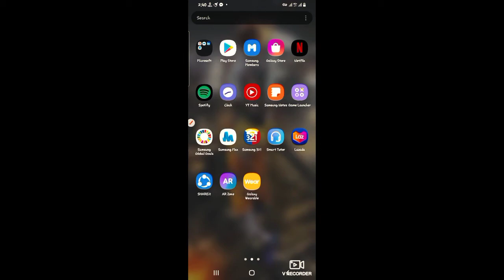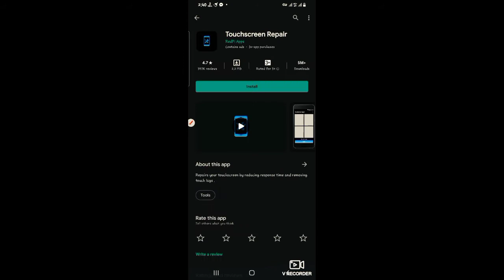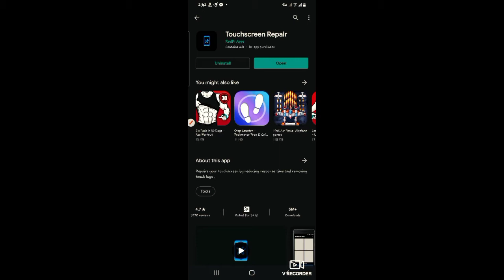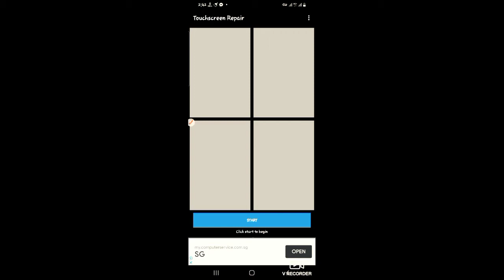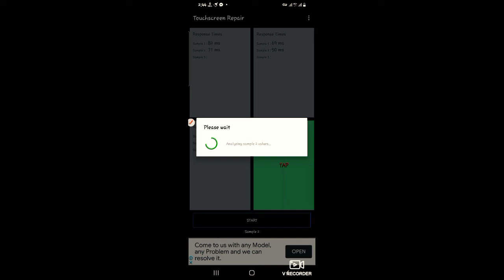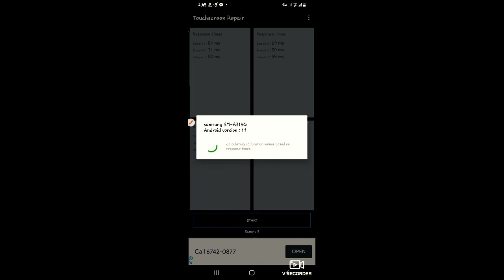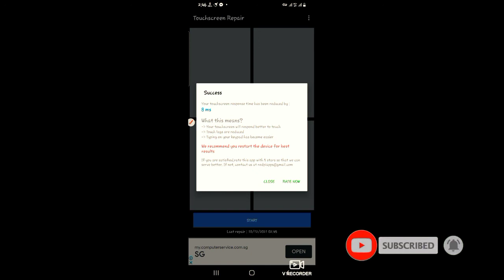FIX! TouchScreen Delay/Lag!! Ito na ang Solution || 100% || Parang bago ulit Phone mo || TricKs